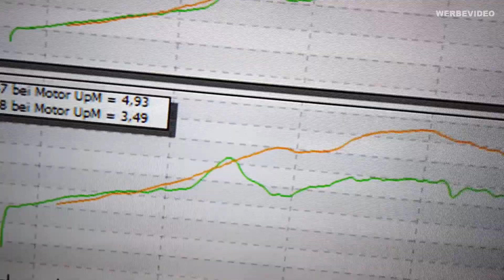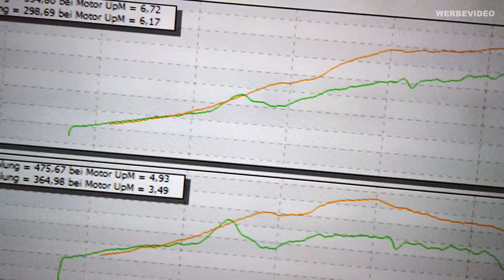was drückt er jetzt auf die Rolle | Nissan Skyline R34 GT-T | vom PowerFC zur LINK G4X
Nach unserer Eingangsmessung haben wir das alte PowerFC ausgebaut und eine LINK G4X inkl. Zusatzsensorik und neuem Trigger installiert und abgestimmt.

Was wird der RB25 nun drücken ? In diesem Video erfahrt ihr alle Details zu Technik, Umbau und dem Ergebnis !